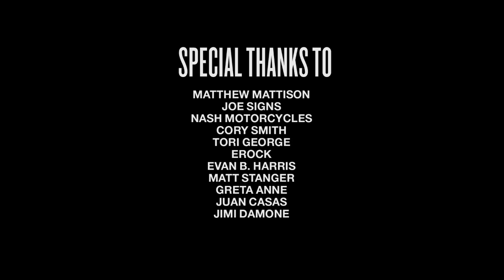BELL Custom 500 21 Helmets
Bell Custom 500 Custom Painting